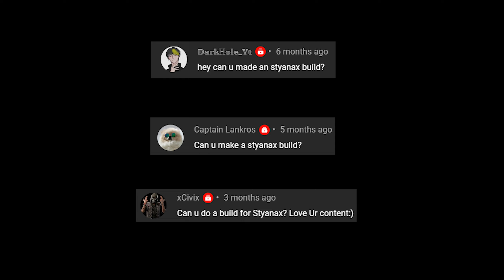Warframe 2023 Styanax Build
This video about warframe build "Styanax" to counter enemy. Hope u guys enjoy the video and build.

Invi - Buff from Mod Huras Kubrow

Buff :
Molt Augmented
Arcane Energize

Any Archon Shard - For improve frame